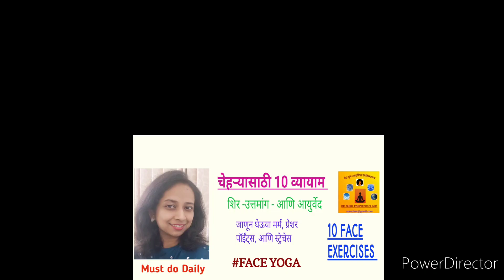चेहऱ्यासाठी 10 व्यायाम| शिर -उत्तमांग-मर्म| 10 Face Exercises |Points, stretches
|चेहऱ्यासाठी 10 व्यायाम| शिर -उत्तमांग-मर्म चक्र - सोपे व्यायाम |

 10 Face Exercises |Vital pressure Points, stretches|

link -1)

दिनचर्या -दररोज गंडूष /कवल कोणी?कधी?कसे?कशाने करावे? आणि जाणून घ्या फायदे!सोपे  पण बहुगुणी असे हे कर्म!
Oil pulling- All about  Daily regimen!

"नस्य" -प्रतिमर्श नस्य -दिनचर्या -दररोज घरी नस्य कोणी?कधी?कसे?कशाने करावे? आणि जाणून घ्या फायदे!
पंचकर्मापैकी त्यातल्या त्यात सोपे  पण बहुगुणी असे हे कर्म!
Nasya-Nasal drops- All about  Daily regimen -Nasal treatment!